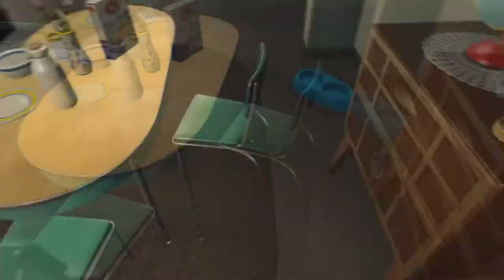Fallout 4 - Episode 1 - KURT COBAIN ESCAPES VAULT 111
In this episode of Puddle Jumpers' newest series of Fallout 4, Linny makes Kurt Cobain and Courtney love, and finds herself in Vault 111.